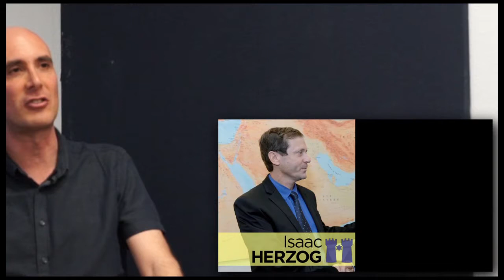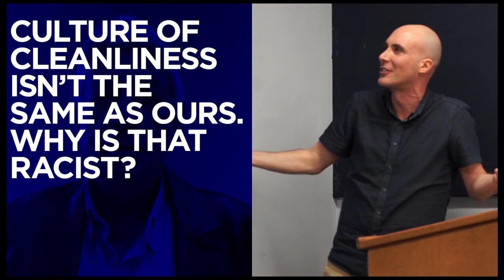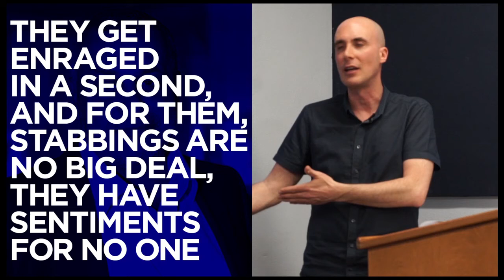Liberal Zionism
segment from a lecture by journalist David Sheen at the University of Arizona in Tucson on 6 March 2017 • Full 90-minute video • SUMMARY: With far-right governments in power in both Washington and Jerusalem, an examination of Israel’s state-sponsored race wars against indigenous Palestinians and African refugees is in order. An unflinching look at the last eight years under Netanyahu, and specifically the past year 2016, serves as a primer on his racist playbook – one which Trump seems keen on implementing here at home. Can Americans of conscience help roll back the rise of the racist right, both in the USA and in Israel and Palestine?